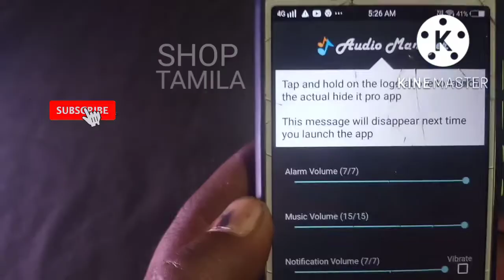audio manager அடச்சே இது தெரியாம போச்சே //shop tamila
facebook : facebook shoptamila// https instaoram : instaoram :shoptamila//https